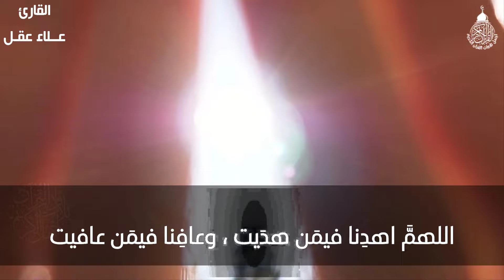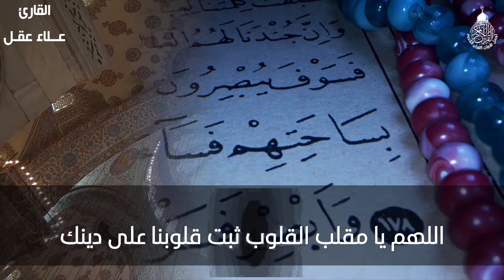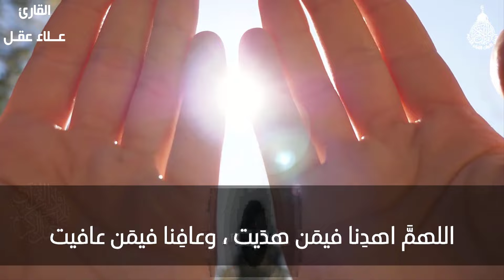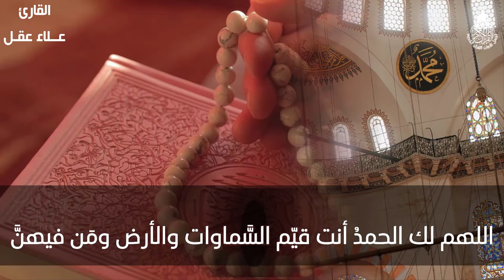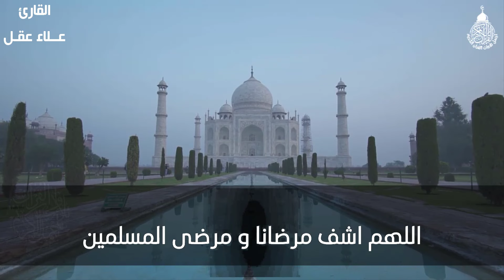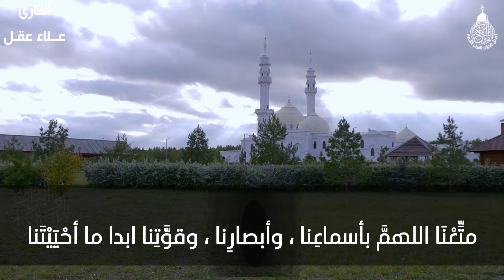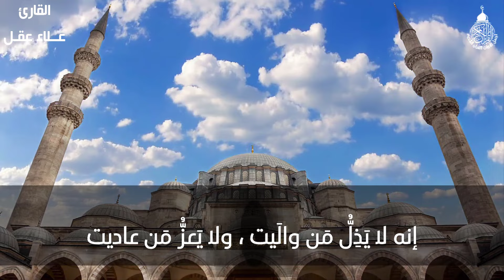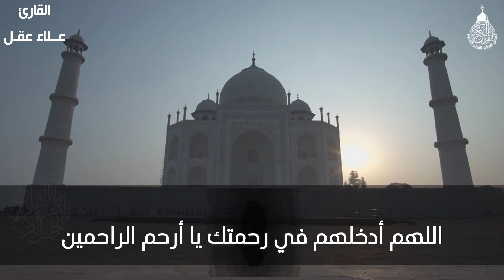دعاء فى يوم السبت المستجاب أجمل دعاء فى شهر شعبان, دعاء يفتح لك كل الأبواب المغلقة بإذن الله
دعاء فى يوم السبت المستجاب أجمل دعاء فى شهر شعبان المبارك لقضاء الحوائج وتيسير الامور وجلب الرزق
دعاء يوم الجمعة المستجاب, أجمل دعاء في شهر شعبان المبارك لقضاء الحوائج وتيسير الامور وجلب الرزق والفرج
دعاء_مستجاب​​​​_باذن_الله
دعاء يوم الإثنين
اذكار الصباح
دعاء الصباح
دعاء الرزق
ايات الرزق
جلب الرزق
ادعية الرزق
دعاء الرزق والمال
اسباب الرزق
دعاء للرزق
لجلب الرزق
ادعيه الرزق
مفاتيح الرزق
باب رزق
اية الرزق